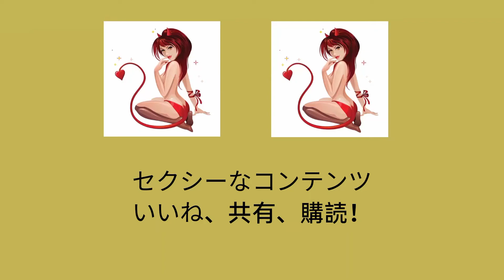資生堂マキアージュリップグロス広告 CM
資生堂マキアージュリップグロスの宣伝動画です